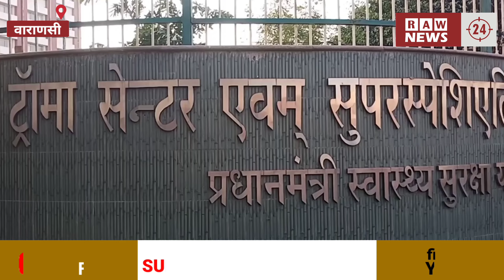कोरोना बकवास है,प्रधानमंत्री के संसदीय क्षेत्र में उन्हीं के हॉस्पिटल नहीं है मानने को तैयार//Corona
चीन से फैली कोरोनावायरस को लेकर भारत में काफी सतर्कता बरती जा रही है की फिर कहीं 2021 जैसी स्थिति पुनः ना उत्पन्न हो जाए वही प्रधानमंत्री नरेंद्र मोदी के संसदीय क्षेत्र वाराणसी में उन्हीं के प्रतिष्ठित हॉस्पिटल बीएचयू ट्रामा सेंटर के लोग खुलेआम धज्जियां उड़ा रहे हैं और नहीं मानने को तैयार हैं।